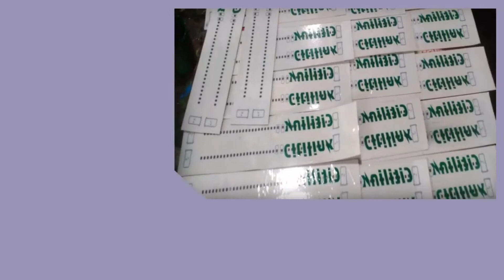Konveksi Kabupaten Solok Pesan 081282707458